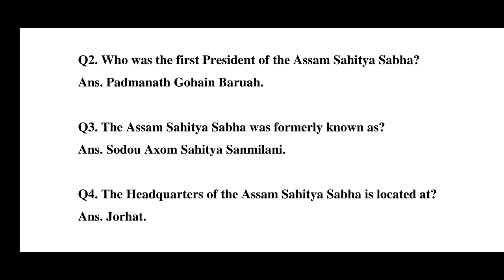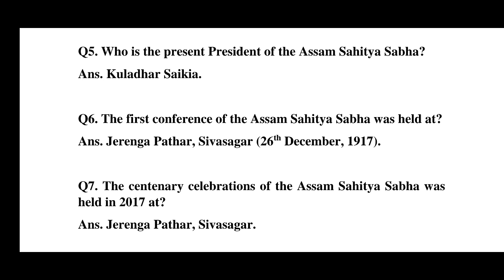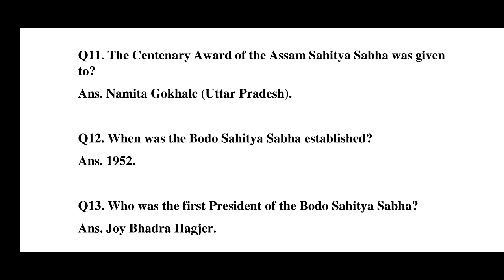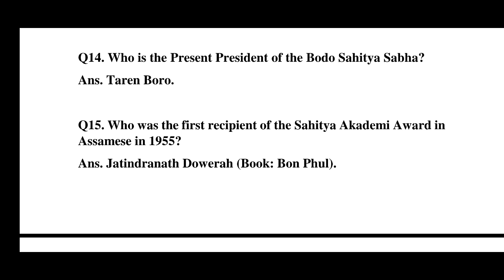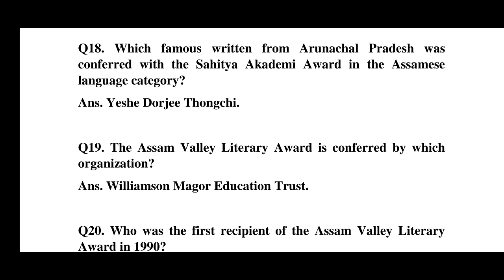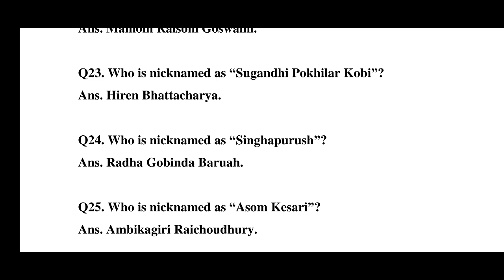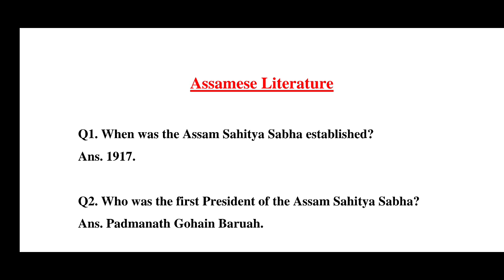Assam Direct Recruitment 2022: Most Important Questions on Assamese Literature (Part - 1)